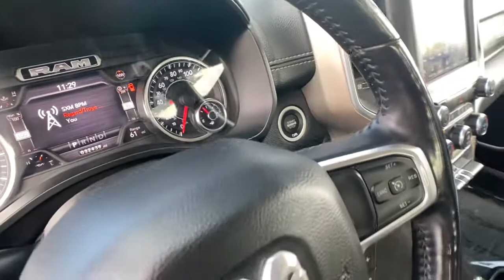2020 Ram 1500 Reno, Carson City, Northern Nevada, Sacramento, Elko, NV LN322849CC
Granite Crystal Met. Clear Coat Used 2020 Ram 1500 available in Reno, Nevada at Lithia Chrysler Jeep of Reno. Servicing the Carson City, Northern Nevada, Sacramento, Elko, NV area.
2020 Ram 1500 Laramie 4x4 Crew Cab 57 Box - Stock#: LN322849CC - VIN#: 1C6SRFJT3LN322849

ONLY 32391 Miles! FUEL EFFICIENT 22 MPG Hwy/17 MPG City! Heated/Cooled Leather Seats Bluetooth iPod/MP3 Input Satellite Radio Premium Sound System Back-Up Camera Aluminum Wheels Hitch OFF ROAD GROUP 4x4 CLICK NOW! KEY FEATURES INCLUDE: Leather Seats 4x4 Heated Driver Seat Cooled Driver Seat Back-Up Camera Premium Sound System Satellite Radio iPod/MP3 Input Bluetooth Trailer Hitch Aluminum Wheels Remote Engine Start Dual Zone A/C Smart Device Integration Apple CarPlay. MP3 Player Keyless Entry Privacy Glass Child Safety Locks Steering Wheel Controls. OPTION PACKAGES: ENGINE: 5.7L V8 HEMI MDS VVT ETORQUE Active Noise Control System Heavy Duty Engine Cooling GVWR: 7100 lbs Dual Rear Exhaust w/Bright Tips Hemi Badge 23 Gallon Fuel Tank 18 Aluminum Spare Wheel OFF ROAD GROUP Off Road Decals Steering Gear Skid Plate Front Suspension Skid Plate Front Extra HD Shock Absorbers Rear Extra HD Shock Absorbers Tire: Full Size Spare Tow Hooks E-Locker Rear Axle Transfer Case Skid Plate Fuel Tank Skid Plate Hill Descent Control TRANSMISSION: 8-SPEED AUTOMATIC (8HP75). EXPERTS ARE SAYING: Great Gas Mileage: 22 MPG Hwy. WHO WE ARE: At Lithia Chrysler Jeep of Reno our first and foremost goal is to make your car-buying and ownership experience better than any other youve had near Carson City Auburn CA Sparks and beyond. And prepare to have your expectations exceeded. Price does not include $499 Dealer Doc fee taxes and license fees. Price contains all applicable dealer incentives and non-limited factory rebates. You may qualify for additional rebates; see dealer for details.